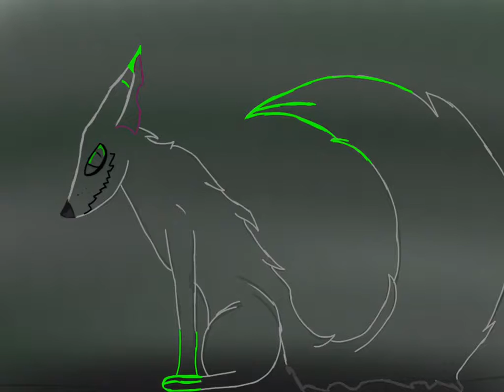greenwolfdreamer OC SPEEDPAINT